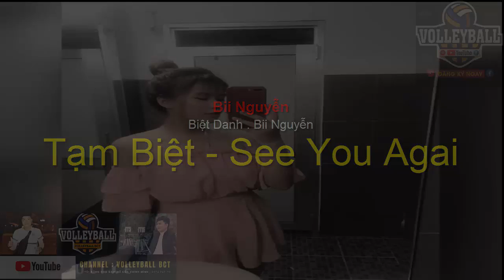Bii Nguyễn | Cô Bé Bí Ẩn Nhất Cộng Đồng Viêt . Lộ Diện Bất Ngờ ?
Theo dõi tôi để xem thêm nhiều giải đấu